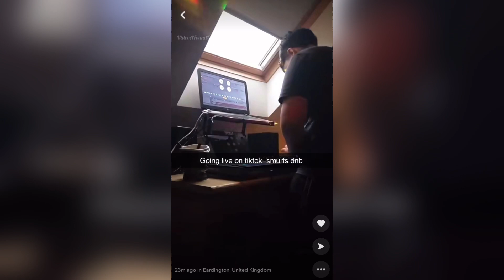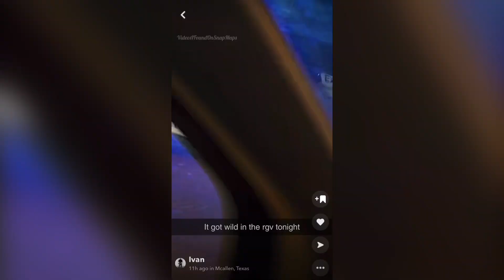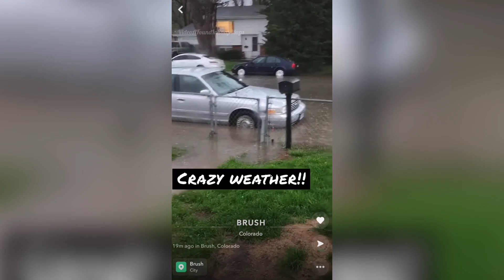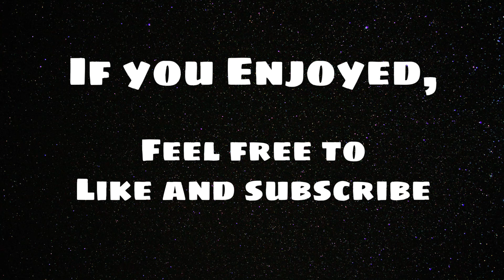Random Videos I Found On SnapMaps #37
New Compilation Videos Uploaded Weekly!!